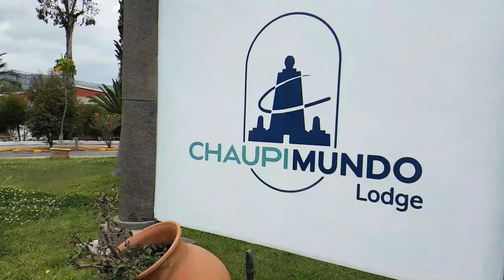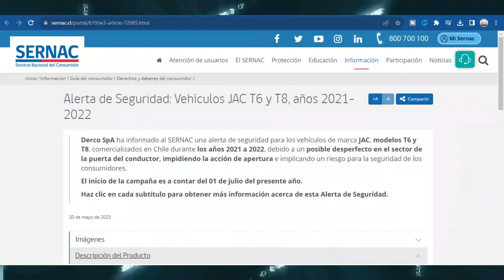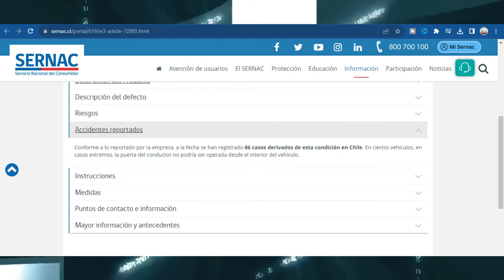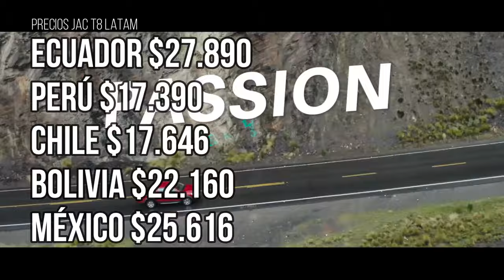JAC T8 PRO 2023 Ecuador*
Hoy, JAC T8 2023 ECUADOR  con información técnica.
Programa de Opinión apto para todo público.
Colaboración @Fayals
VISÍTA CHAUPIMUNDO!!!
SERNAC ALERTAS DE SEGURIDAD JAC T8

Válvula de escape ec /Youtube
Válvula de escape reinoso / Facebook
Válvula de escape ec / instagram
Válvula de escape ec / TikTok